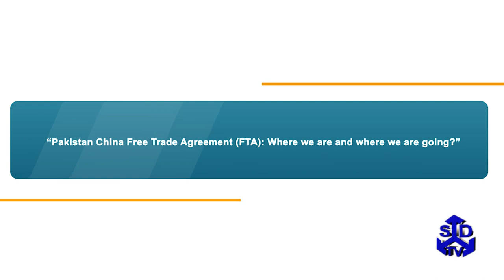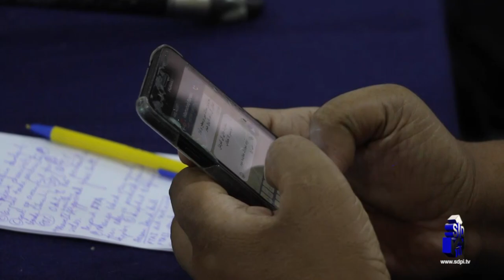Pakistan China Free Trade Agreement (FTA): Where we are and where we are going?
Discussing Free Trade Agreements between Pakistan and China, experts at a seminar organized by SDPI find ways and means as to how Pakistan can reap maximum benefits out of them.